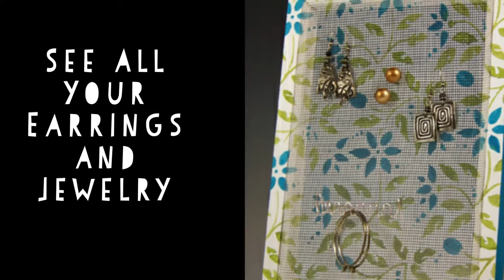14th Annual Downtown Sarasota Art & Craft Festival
Saturday and Sunday  April 16TH & 17TH
Five Points Park,  Central  Ave in Sarasota FL
Sarasota, located along Florida's Gulf of Mexico is well known for its white sandy beaches and beautiful architecture. The city, boasting a diverse collection of shops, restaurants and entertainment, coupled with quaint charm, it's easy to see how Sarasota has become known as the place where, "urban amenities meet small-town living."

For the past 13 years, it has also become popular for this Annual Craft Festival which garners crowds of fine craft lovers each year. Behold contemporary crafts from more than 100 of the nation's most talented artisans. A variety of jewelry, pottery, ceramics, photography, painting, clothing and much more - all handmade in America - will be on display, ranging from $15 to $3,000. An expansive Green Market with plants, orchids, exotic flora, handmade soaps, gourmet spices and freshly popped kettle corn further compliments the weekend, blending nature.